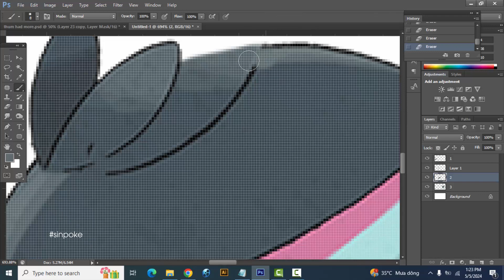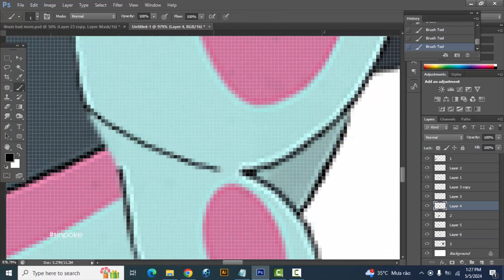What if Pokemon had more Evolution Stages? Finneon | Lumineon